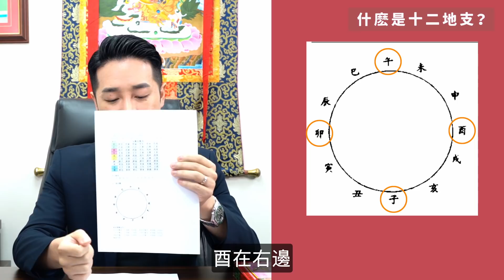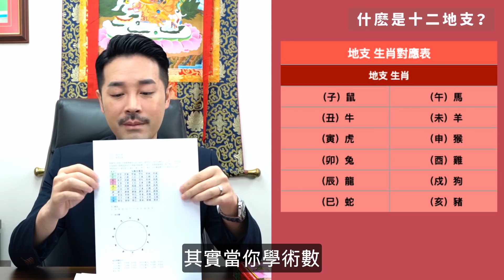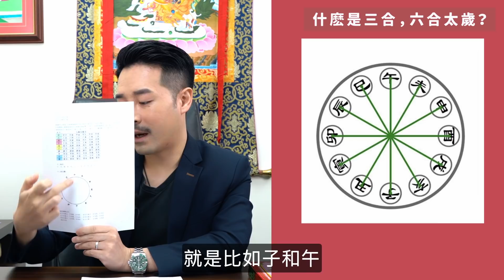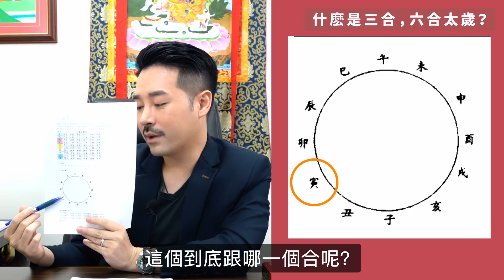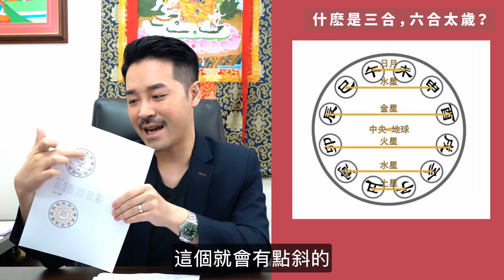十二地支 三合六合｜屬猴下年2022年虎年沖太歲！三合互相催旺運勢｜虎馬狗 鼠猴龍 兔豬羊 蛇雞牛｜玄學BB班 - 陳定幫 Clement Chan (中文字幕）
今集係玄學bb班，同大家講下咩係十二地支同埋三合六合，有咩生肖會沖太歲，邊幾個生肖相沖相合。

大家想我拍任何題材嘅片，可以留言話俾我知！

YouTube 頻道營運分析 / 內容管理、策略 / 影片製作 : 度橋有限公司   @DOCUHK

陳定幫師傅 Clement

精通紫微斗數、八字、奇門遁甲、面相及各派風水等術數，專長分析並解決感情問題，問卦一針見血，判斷準確，盡釋心中疑難。

｜《咒術迴戰》負面情緒係詛咒源頭｜結婚擇日 紅白二事相沖禁忌｜農曆七月唔可以搬屋？｜詛咒同落降頭有咩分別？｜陳定幫 Clement Chan（中文字幕）"